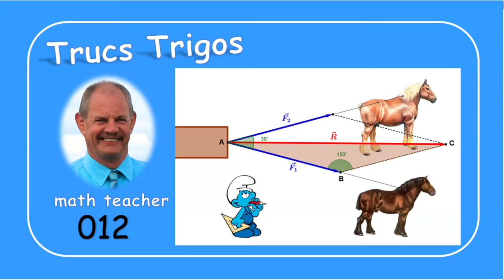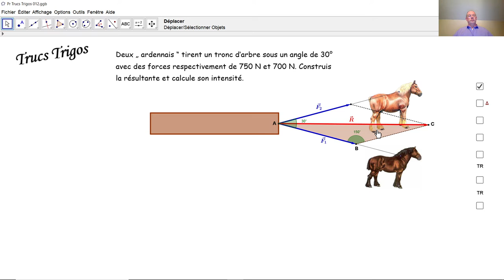Trucs Trigos 012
Trigonométrie: par la loi des cosinus dans un triangle quelconque, nous calculons l'intensité de la résultante de deux forces.